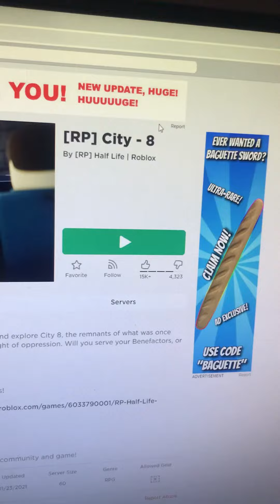advertising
this is roblox and I hope you enjoyed